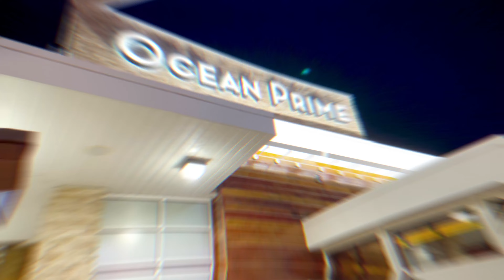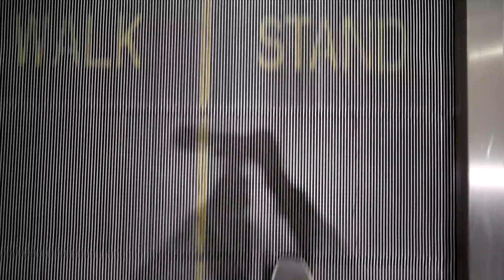Traveling For Real Estate Investing Business In 2021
How To Travel For Real Estate Business | Traveling For Real Estate Investing Business In 2021

Hello There!

Justin Fontenelle is here with a new video. Today’s video is about How To Travel For Real Estate Business. I hope you enjoy this video.

Justin Fontenelle makes videos about how to start your business from scratch to big success, up-to-date business trends and opportunities, investment, about real-estate business, lifestyle of an entrepreneur, productivity mindset, story of my journey to success and how you can earn more money nowadays

In this video, I have discussed How To Travel For Real Estate Business. The more profitable a real estate business is, the higher the proportion of revenue they earn from property management. Real estate is property consisting of land and the buildings on it, along with its natural resources such as crops, minerals, or water; immovable property of this nature; an interest vested in this an item of real property, buildings, or housing in general. And this is the topic of this video. Here I share how I traveled from Orlando to Scalzi, Arizona for my real estate investing business.

So watch this video till the end to gather a new experience.

📽️social media📽️